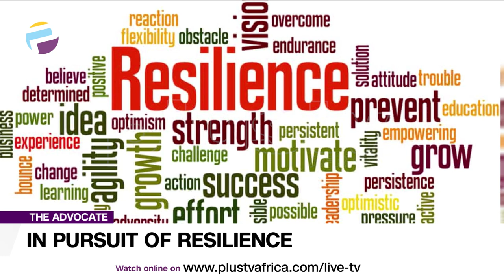In Pursuit Of Resilience; A Destination Or A Goal? | THE ADVOCATE NG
The big question however is, is resilience a destination or a goal, can it be achieved or is it a continuous process?

Advocates Of The Week:
Tolu Moyan
Victor Onyekere
Ejemai Olayemi
Felix Elijah
Peter Eze